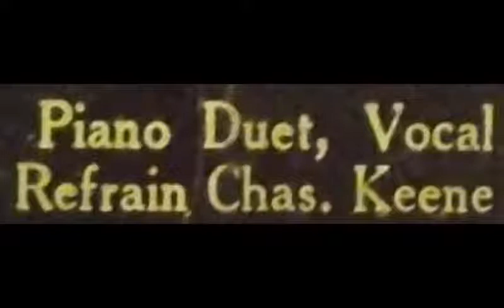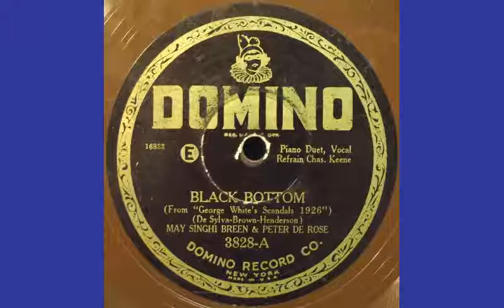May Singhi Breen and Peter De Rose - Black Bottom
Domino 3828A
May Singhi Breen and Peter De Rose - piano duet
Black Bottom
matrix 6833
take 6

sorry for dropout at 10.5, there is a 2-groove needle dig that I just couldn't get to track, despite repeated attempts.

From "George White's Scandals of 1926"

Composers: Brown - De Sylva - Henderson